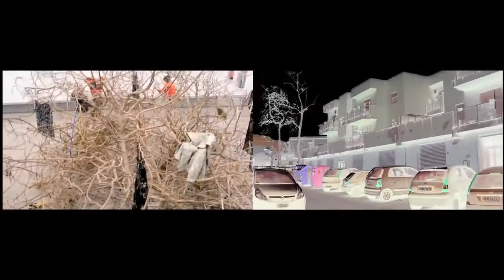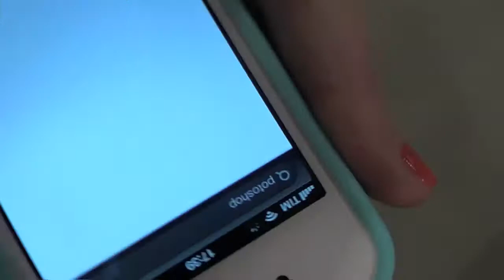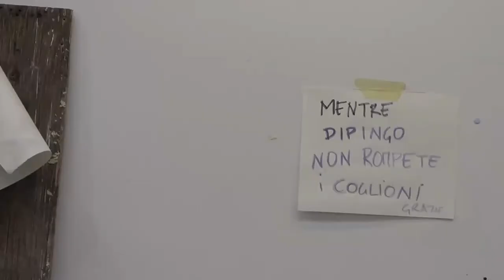Così Come L'Imperatore! (Just as the Emperor!)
Risultato del laboratorio fatto a ZAC (Zisa Zona Arti Contemporanee, Palermo), dalla sua apertura, 19 dicembre 2012 a giugno 2013.

Riprese
Adriano La Licata
Andrea Di Gangi
Claudia Di Gangi
Josè Florentino

Montaggio
Claudia Di Gangi

Musiche
Stalkernoiser

La canzone "Donne Povere" dei POP X

Registrazione live della viola al museo delle marionette di Palermo, composta ed eseguita da Alessandro Librio

Un ringraziemento speciale a tutti i visitatori e artisti di ZAC